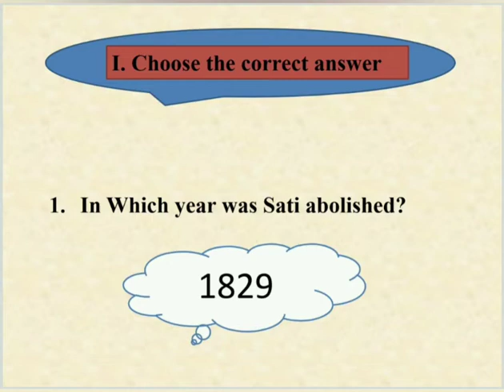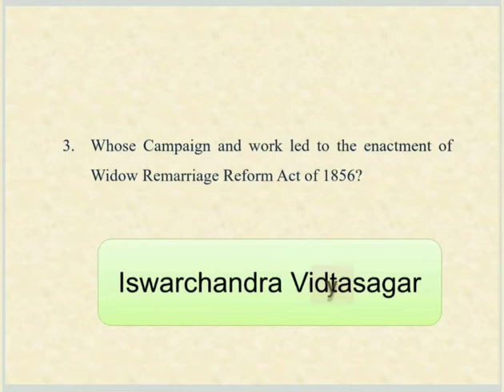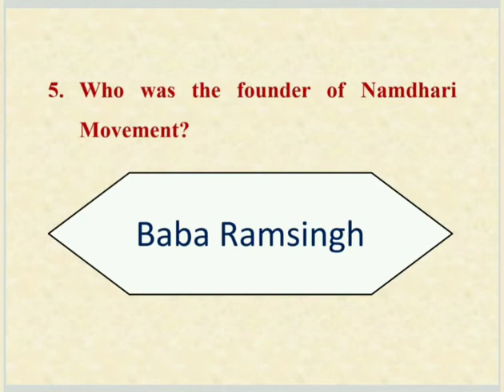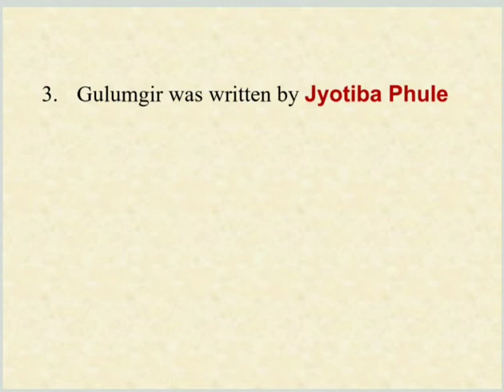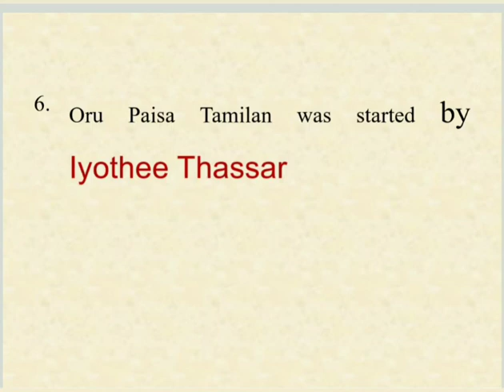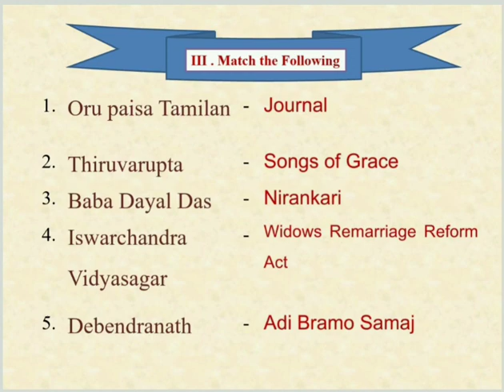*10TH STANDARD* *SOCIAL SCIENCE* *HISTORY PART* *ENGLISH MEDIUM* *UNIT - 5* *SOCIAL AND RELIGIO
RAJA A GHSS PANRUTI